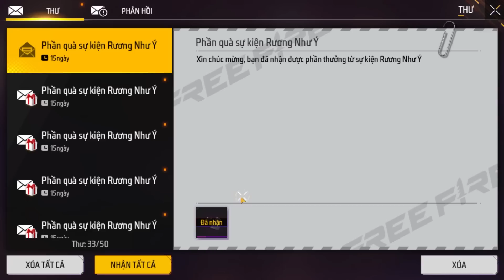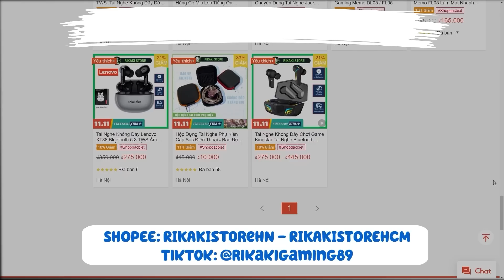Cách Chơi Rương Như Ý Săn Đồ Thiên Thần Angelic Trọn Bộ - Test Toàn Bộ Tỉ Lệ Mở Rương | Free Fire